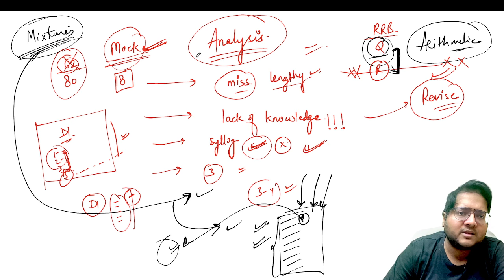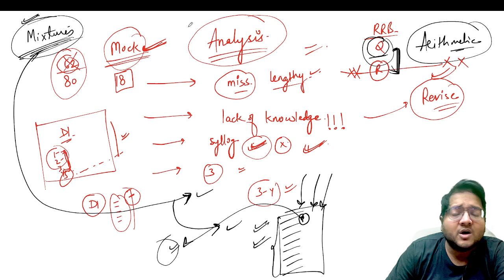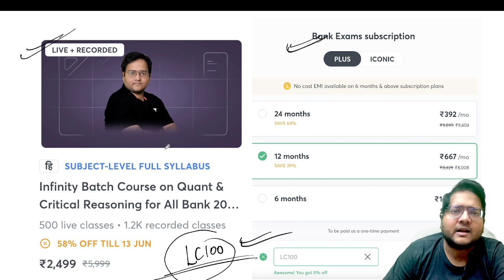Mock Analysis कैसे करे? IBPS RRB की तयारी with Harshal Sir